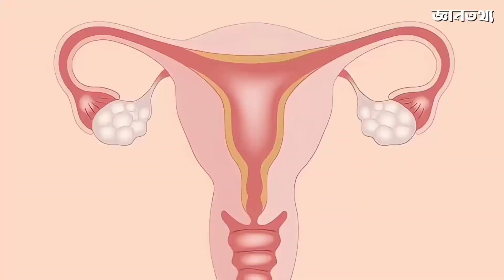পুরুষেরা কিভাবে বাচ্চা দেয়?😱🤔 | How Do Men Give Birth? | জ্ঞানতথ্য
হ্যালো বন্ধুরা, আপনি কি কল্পনা করতে পারেন যে একজন মানুষ একটি শিশুর জন্ম দিচ্ছেন? ঠিক আছে, হতবাক হবেন না, এটি আসলে সত্য। আসুন আমাদের আজকের ভিডিওতে এটি সম্পর্কে জেনে নেওয়া যাক।

এরকম Intresting😯, Knowledgeable Video দেখার জন্য আমাদের Channel টিকে Visit করতে পারেন। আশা করি ভালো🙃 লাগবে।